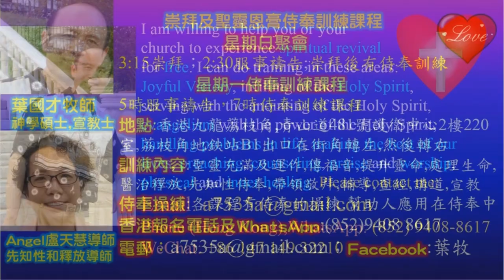Short response about finance- In English & Kinyarwanda-Rwanda-Pastor Yip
Short response about finance
1．星期日聚會：3:15崇拜；2:30服事禱告；崇拜後有小組及侍奉訓練課程。
2．星期一聚會：5時服事禱告，7時侍奉訓練課程。